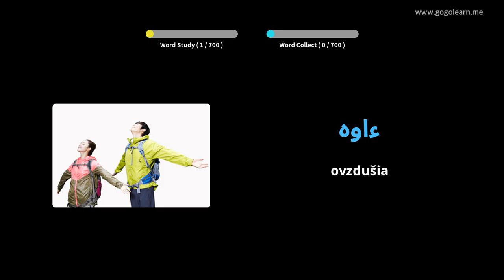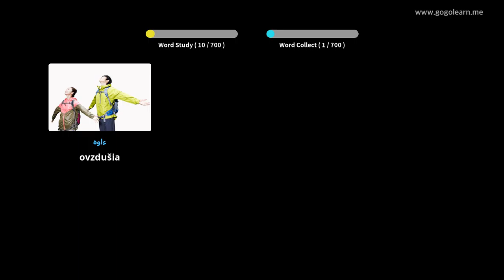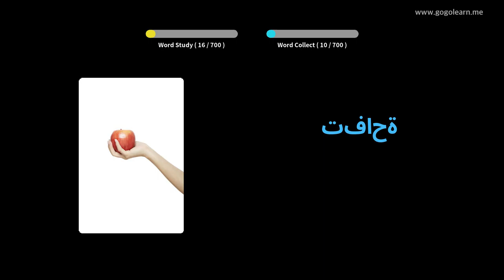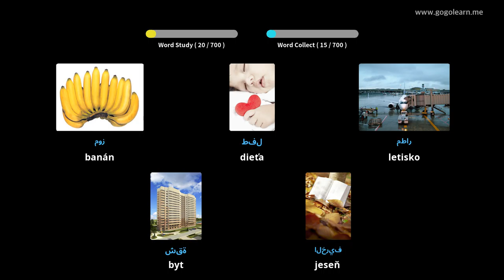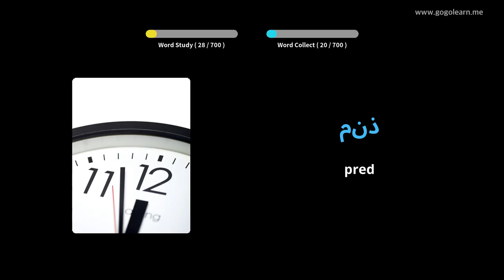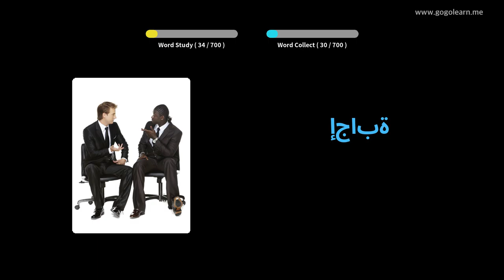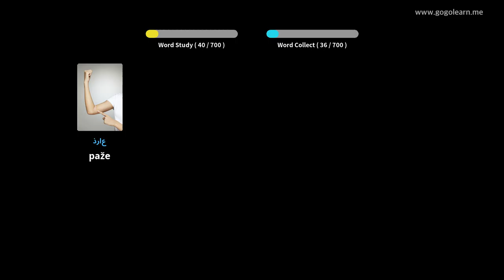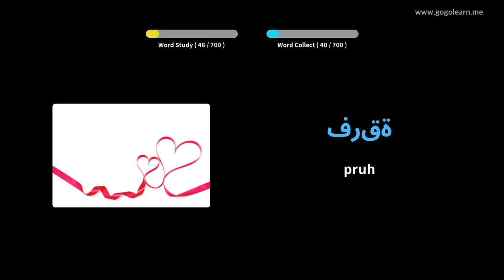Deti arabského slovníka | Golearn